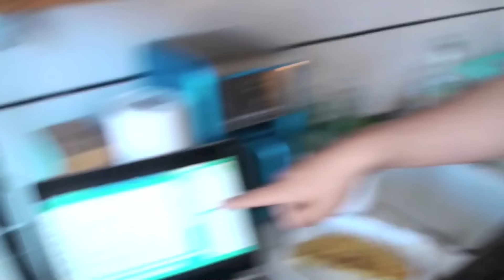AUNTIE FEE PARODY by Brandon Rogers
Auntie Fee teaches us how to make her signature dish "Leftover Deluxe," but shit, aint a damn thing to it so don't be scared now.